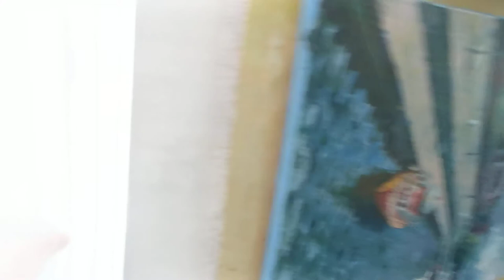Eglītes izmešana MARTĀ Liepājā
Pirmo reizi mūžā tik vēlu metu arā eglīti - 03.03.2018, labi ka neizpušķoju. Var tikai pasmieties!
P3030034